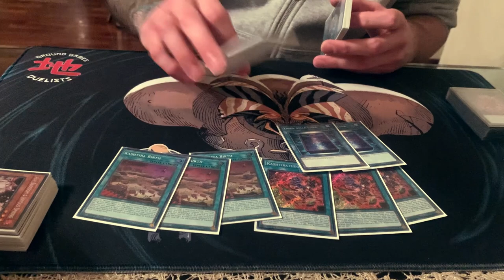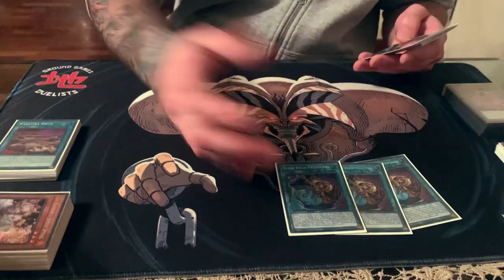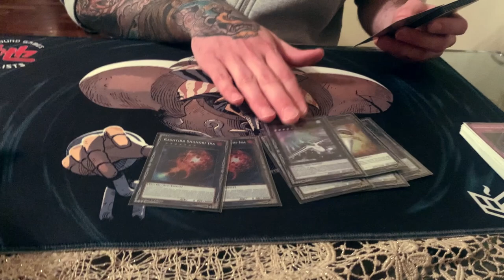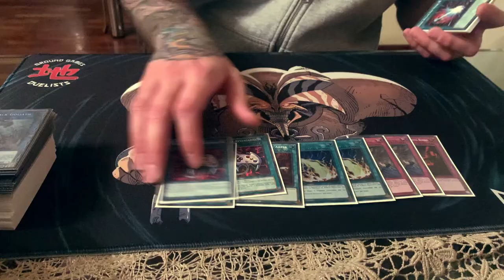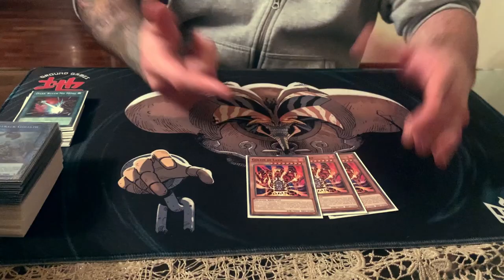Yu-Gi-Oh! 𝙆𝘼𝙎𝙃𝙏𝙄𝙍𝘼 | Deck Profile MAGGIO 2023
❓ 𝘾𝙃𝙄 𝙎𝙄𝘼𝙈𝙊
Lorenzo Franzetti, Stefano Campanale, Niccolò Pala, Ivo Giustinoni, Mattia Bosatelli, Mattia Moriggi, Andrea Sapia, Antonio Granato, Christian Ballocco, Kevin Migliozzi, Mattia Ravasi, Matteo Caglio, Andrea Bianchessi, Samuele Belloli.